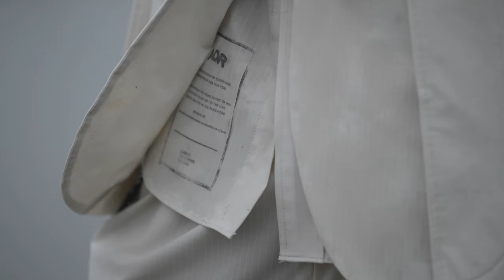ADULT ORIENTED ROBES Breeze & Sunshine Season 2022 AOR Image Movie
ADULT ORIENTED ROBES
Breeze & Sunshine Season 2022

Direction & Styling: Akio Hasegawa
Photograph & Cinematograph: Seishi Shirakawa
Hair & Makeup: Yutaka Kodashiro
Coordination: Shigeru Nakagawa
Model: Maxim
Clothes: Adult Oriented Robes

※画像及び映像の著作権はAdult Oriented Robes、およびスタイリスト長谷川昭雄、フォトグラファー白川青史にあります（他の著作物を使用している表示があるものは除く）。無断での複製や二次利用・ 二次配布は原則としてできません。